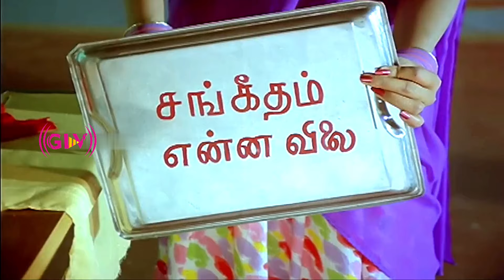சுருங்குன பலூன் மாதிரி இருந்துகிட்டு இவன்லாம் திமிர பேசுறான்.. | Goundamani, Senthil | HD Video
Movie : Oorellaam Un Paattu
Directed by : Siraj
Written by : Siraj
Starring : Ramarajan, Vaidehi, Aishwarya, Goundamani, Senthil
Cinematography : B. S. Lokanath
Edited by : L. Kesavan
Release date : 16 July 1991
Country : India
Language : Tamil